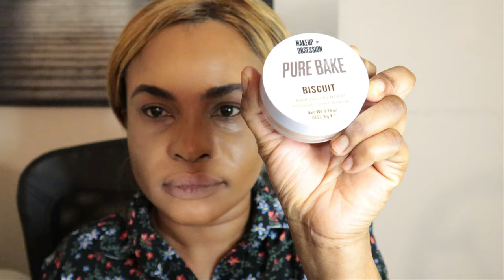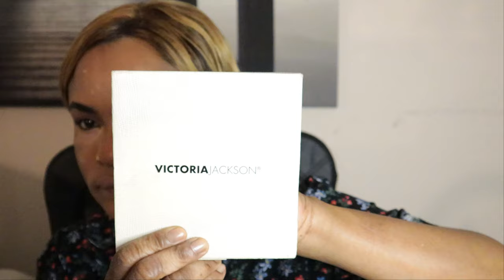Affordable Drugstore Makeup Haul & Review |BEAUTY BY ALIMA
Hello guys! Today's video kicks off with make up tutorial using drug store & high end makeup products , beginners friendly. come and let’s have fun playing with makeup. :)

l'oreal True match super blendable foundation in colour caramel dore/golden toffee

Sephora palettes eyeshadow

Follow AlimaB on Instagram:
beautyby_alima
Follow AlimaB on Twitter:
beautyby_alima

More Videos & Tutorials:
How To Do Simple Nude Glam Makeup Tutorial 2020

ABOUT BEAUTY BY ALIMA
Beauty By Alima is channel based on beauty news, make up tutorial trends, beauty coverage, vlog videos, celebrity style, and fashion updates and many more.